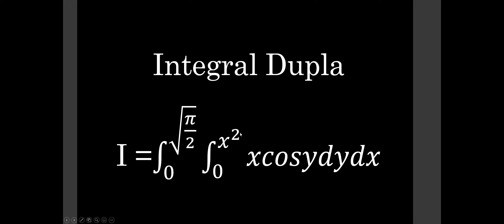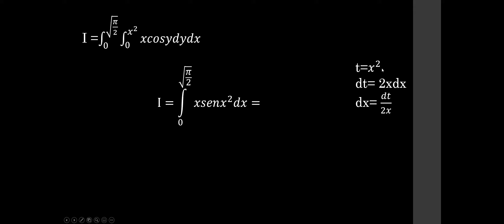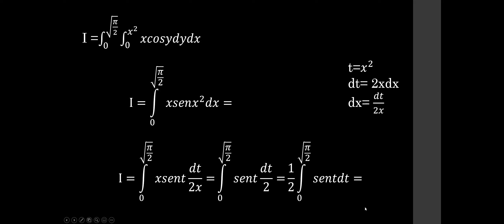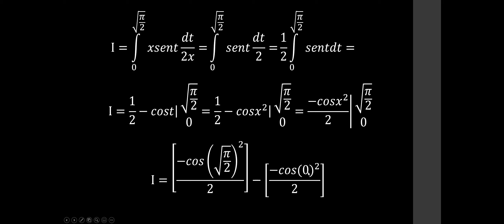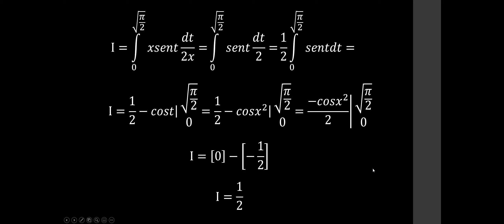Integral Dupla- xcosydydx variando de 0 a x^2 e de 0 a (pi/2)^1/2